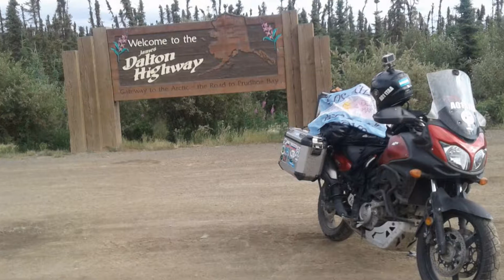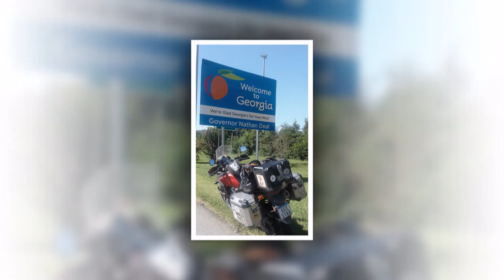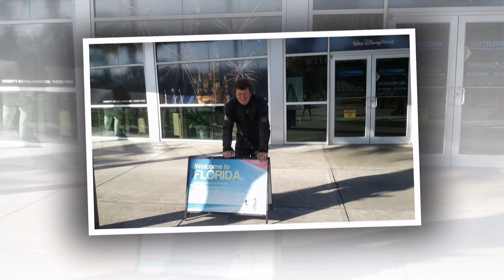FERNANDO BERGESE B3